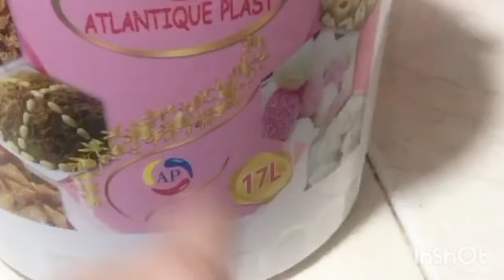سيلسلة تحضيرات رمضان 🌜 هاد مسمار طرقتو وتهنيت سلو او سفوف مقوم على حقو وطريقو ساليتو فنهارو👏